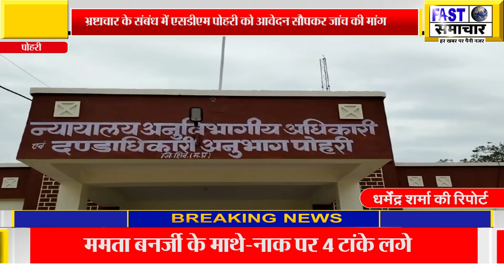आंगनवाड़ीयो में हुऐ भ्रष्टाचार के संबंध में एसडीएम पोहरी को आवेदन सौपकर जांच की मांग